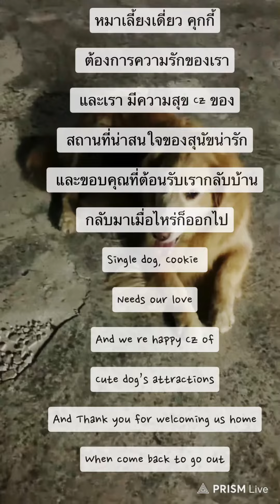Lovely Cute Dog โกลเดน รีทรีฟเวอร์ แหล่งท่องเที่ยวสำหรับสัตว์เลี้ยงตัวเดียวของเรากำลังจะมา